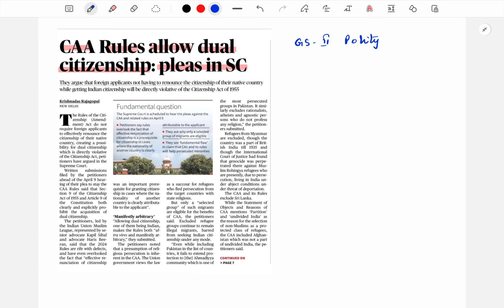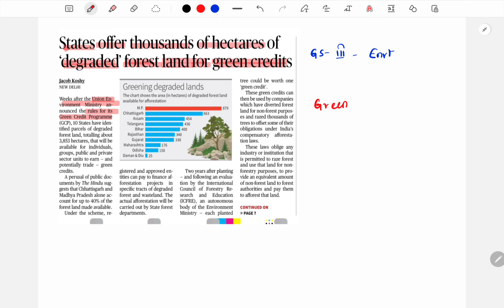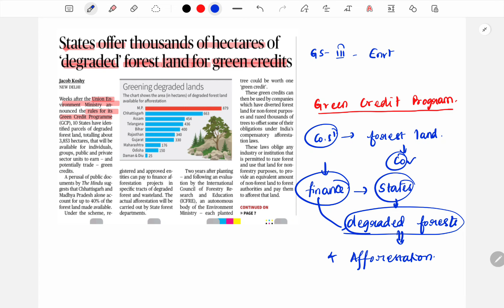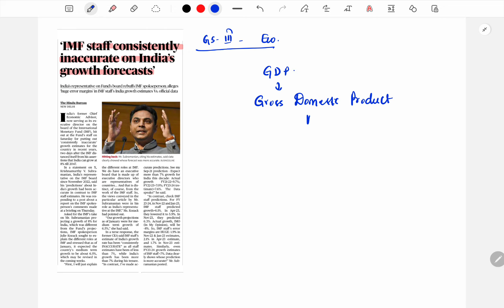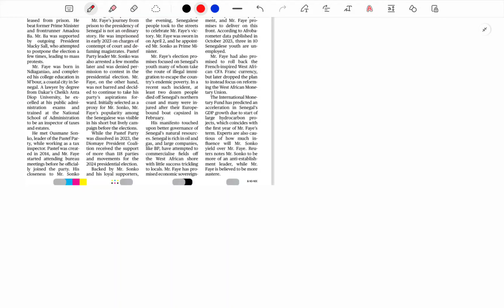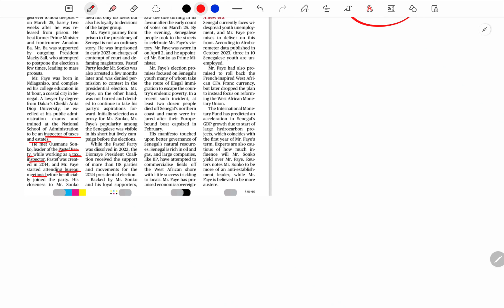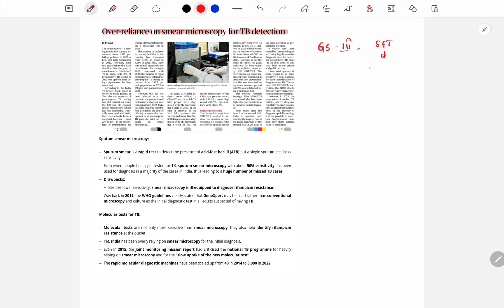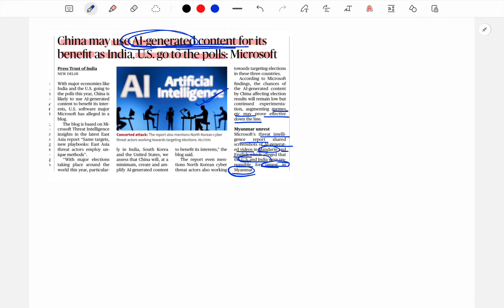The Hindu Analysis in Telugu By Santhi Madam | 7th April 2024 | UPSC | APPSC | TSPSC | IAS | LTX